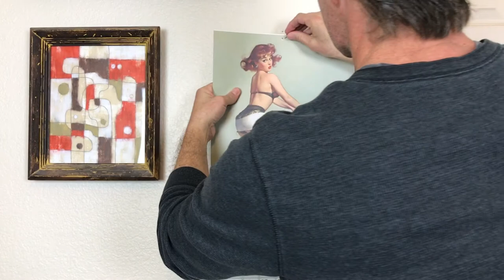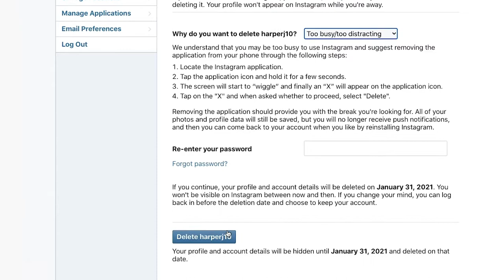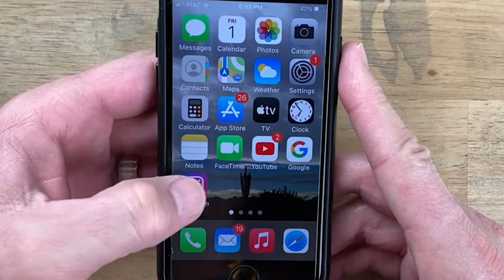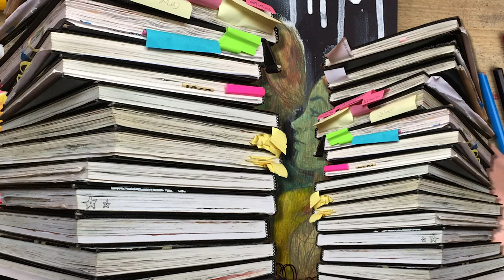New Sketchbook Cover Painting (2021) Sketchbook Drawing Ideas and Inspiration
New year, new sketchbook… Let’s PAINT the COVER! Today I’m painting the cover to my new sketchbook for 2021. Yes it’s that time again, out with the old, in with the new. Starting a new sketchbook always feels like a fresh start or a new beginning, and I could really use one because… 2020 SUCKED.

Strathmore Hardbound Sketchbook Journal
Winsor & Newton Series 7 Sable Brush #3
Speedball Super Black Ink

🎶 Music: (Youtube Music Library) Away by Patrick Patrikios - Brooklyn and the Bridge by Nico Staf - Brooklin by Quincas Moreira - Church of 8 Wheels by Otis McDonald - Inevitable and Seven Twenty by Diamond Ortiz - Diskofunque by Francis Preve